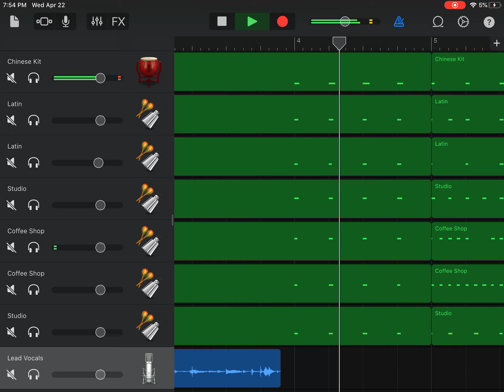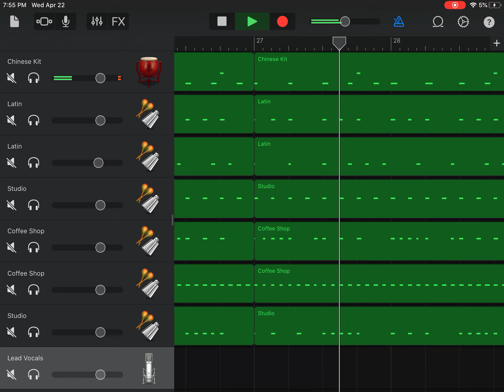Samba Groove Year 5 — MusicWithSalam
This video shows me doing the Samba Groove. Here’s the complete version of it. I hope you like it! 😁